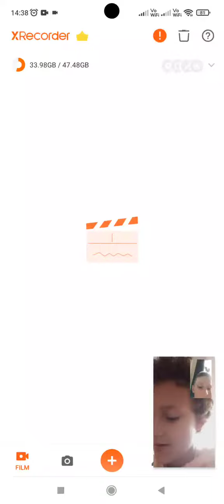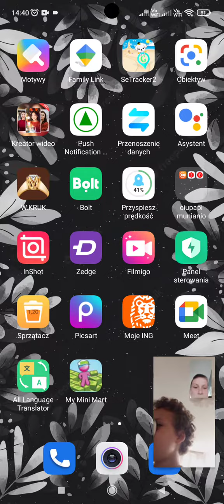25 września 2022